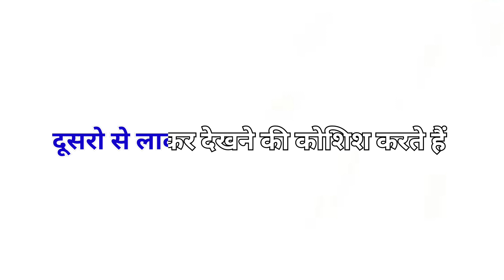Acchi insan sabhi ka respect karte h अच्छे इंसान सभी लोग का रिस्पेक्ट करते